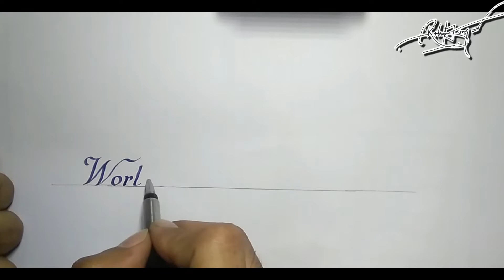world tuberculosis day || world TB day || Fountain pen calligraphy || good handwriting with pen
World Tuberculosis Day, observed on March 24 each year, is designed to build public awareness about the global epidemic of tuberculosis (TB) and efforts to eliminate the disease. In 2012, 8.6 million people fell ill with TB, and 1.3 million died from the disease, mostly in the Third World.

World TB Day is one of eight official global public health campaigns marked by the World Health Organization (WHO), along with World Health Day, World Blood Donor Day, World Immunization Week, World Malaria Day, World No Tobacco Day, World Hepatitis Day and World AIDS Day.